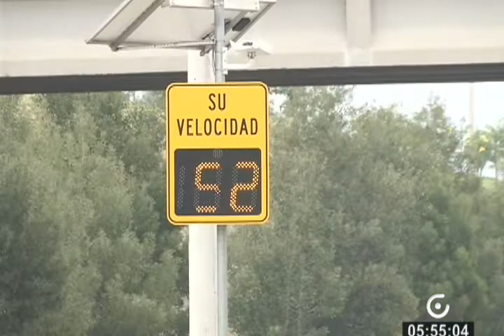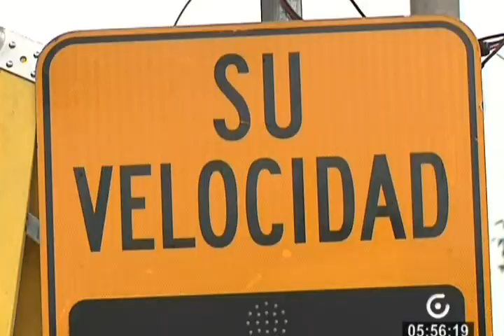¿Funcionan y sancionan los radares que se utilizan en Ecuador?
Los fotorradares que se usan en Ecuador fueron dados de baja en Europa.

La pantalla informativa y la cámara sancionadora son dos equipos diferentes.

Informa: Daniel Montalvo